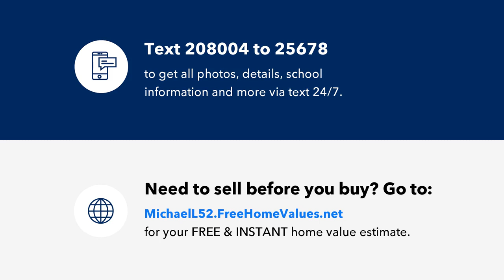1132 Scotney Lane, Saginaw, TX Presented by Michael Lansford.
Contact Michael Lansford for more information.

Luxury living in this ranch-style home. Additional bonus room, bedroom and full bathroom upstairs. Total of 4 bedrooms, 3 full bathrooms, and an office. The kitchen is a chef's delight, with granite countertops, abundant cabinets, and serving areas. Custom built cabinets in mudroom, laundry, and master bedroom closet. Interior was freshly painted and upgraded with new carpeting lower level. Additionally, side yard with a driveway for extra parking, 3-car garage, and 4th car garage or hobby workshop on a spacious lot. Property is equipped with 220 plugs and overhead attic storage. Enjoy over 900 sq ft of covered patio space with Alexa-controlled smart shades. Tremendous outdoor oasis including a 48-inch flat top grill, 36-inch BBQ grill, Kamado smoker, and multiple seating areas. After a meal take a plunge into heated saltwater pool with tanning and toddler ledge, making it perfect for relaxation and entertainment. Wired for audio and security, extra zones on sprinkler system.